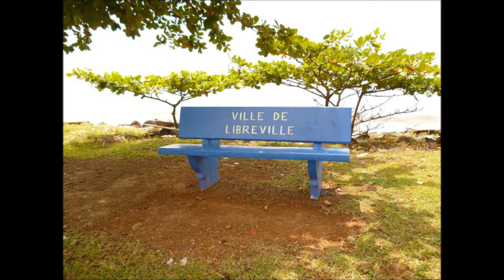Pierre Claver ZENG "MA MIEN"